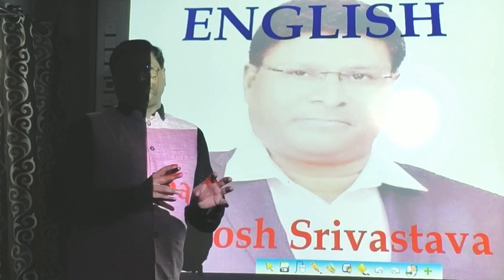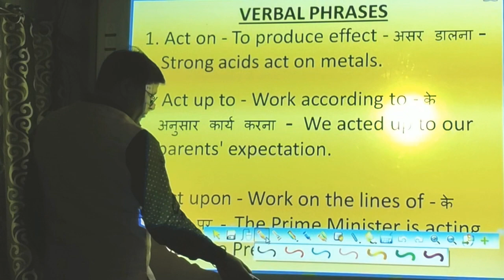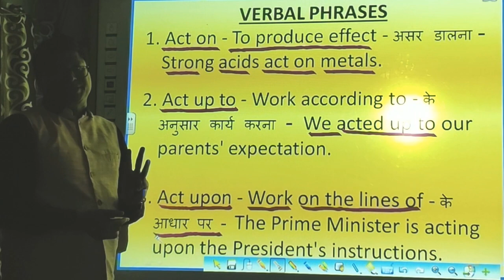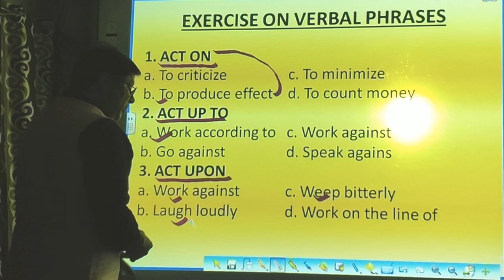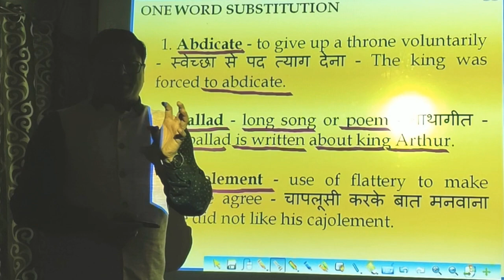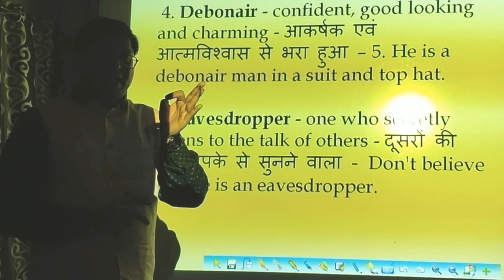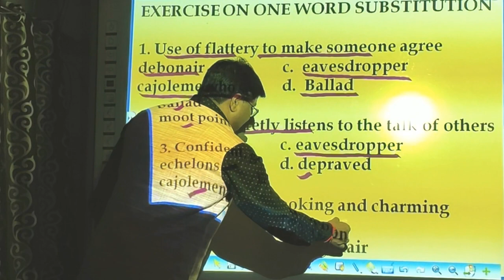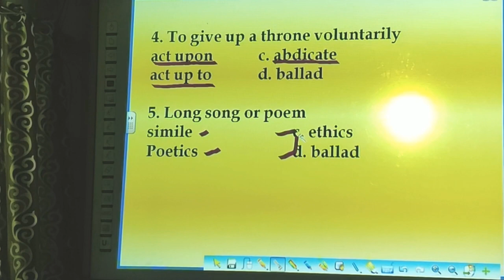DAILY DOSE - SHEET 1 - PHRASAL VERBS AND ONE WORD SUB.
DAILY DOSE is my own creation to prepare the aspirants for their one day exams. If you wish to qualify your exams, you must prepare my DAILY DOSE sections.